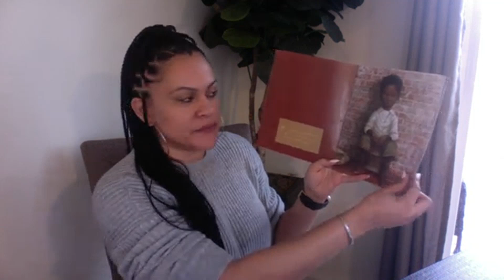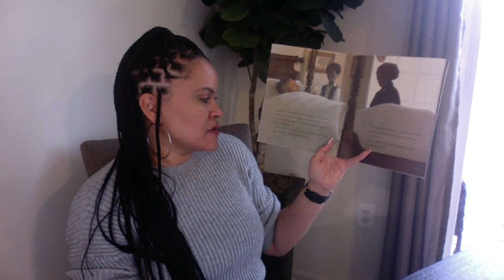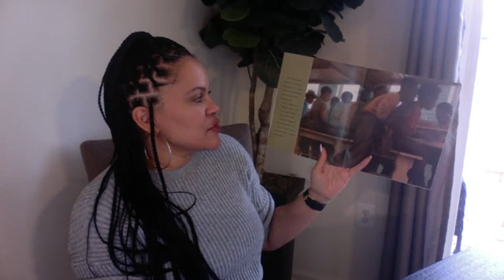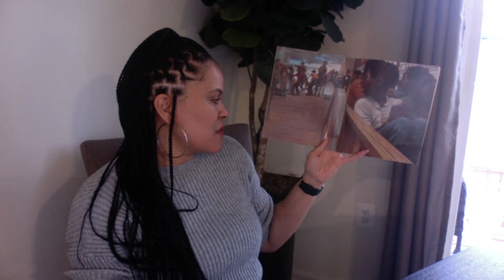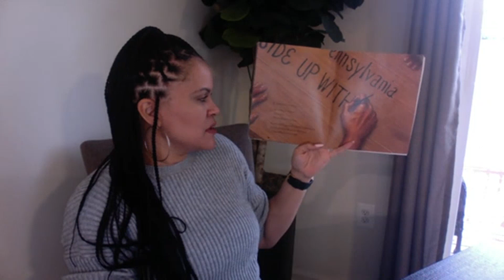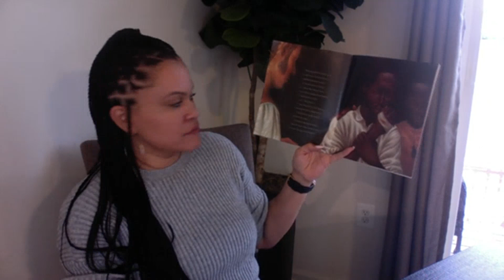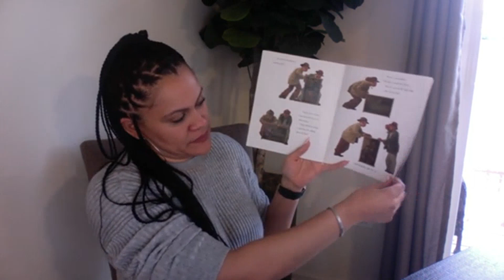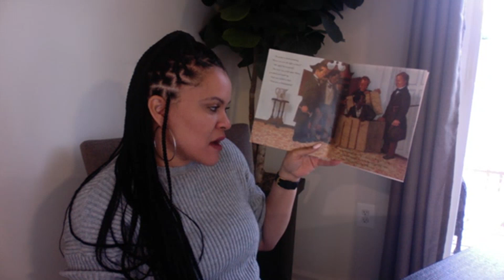Henry's Freedom Box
Read by Ms. Marable